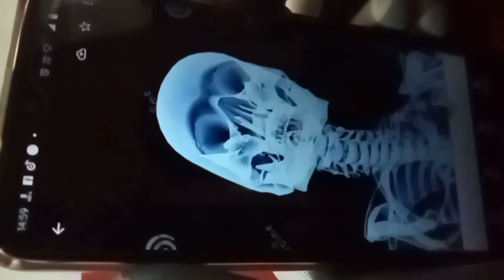डॉक्टर मरीज कॉमेडी, part 2 present by creative boy comedy in marwari and Rajasthani and full masti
डॉक्टर मरीज कॉमेडी प्लेलिस्ट